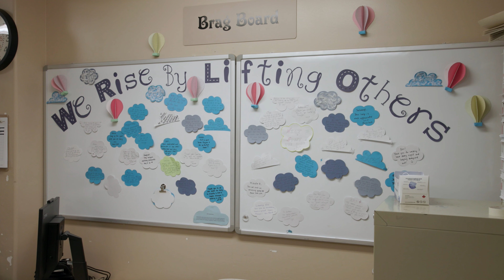Interior Health named a BC Top Employer and a Canada Top Employer for Young People 2023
We are proud, honoured, and humbled to be acknowledged as a 2023 BC Top Employer for the ninth time. And, for the first time, Interior Health is a recipient of Canada’s Top Employers for Young People award. These special designations recognize employers across the country who lead their industries in offering exceptional places to work.

Interior Health is a large organization delivering health-care services and solutions that make a positive difference in the lives of everyone in the region – all 215,000 square kilometers located on the ancestral, unceded, and traditional territories of the seven Interior Region First Nations: Dãkelh Dené, St’át’imc, Syilx, Tŝilhqot’in, Ktunaxa, Secwépemc, and Nlaka’pamux Nations.

Interested in exploring career opportunities with Interior Health?
Explore available opportunities at 👉 Jobs.Interiorhealth.ca